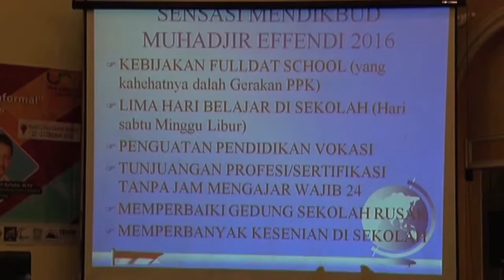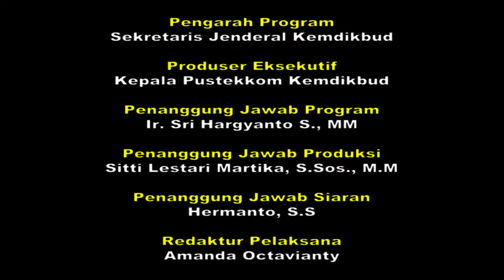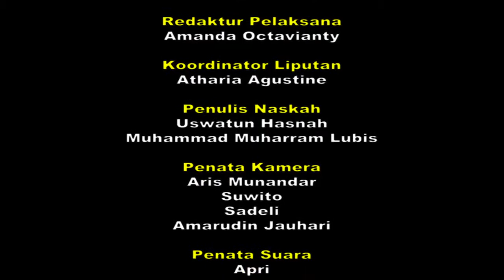Sintesa Oktober 2016 Minggu 1 - seg 3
Sintesa merupakan kumpulan berita dalam sepekan yang menyajikan berita ringan seputar pendidikan di Indonesia.